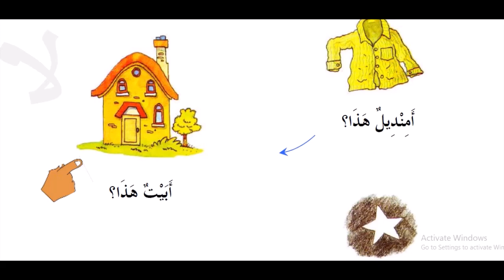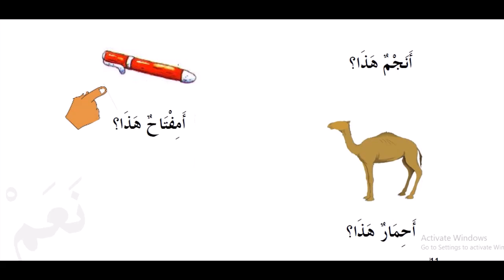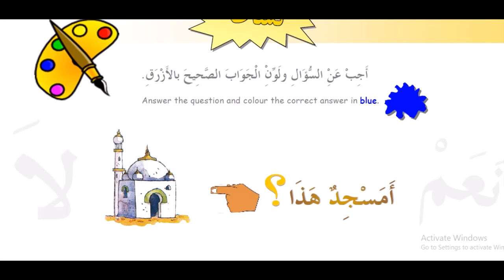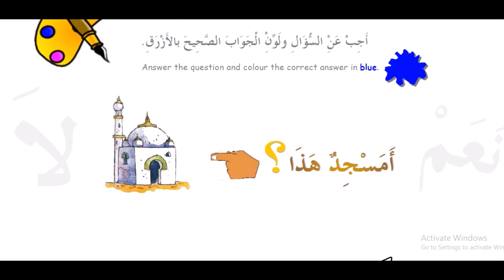05 dars 1 kitob